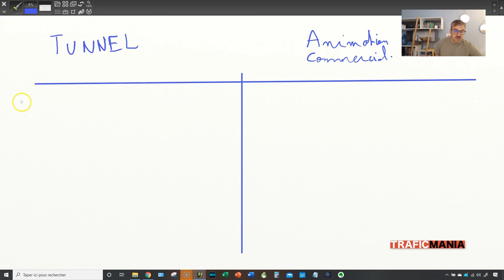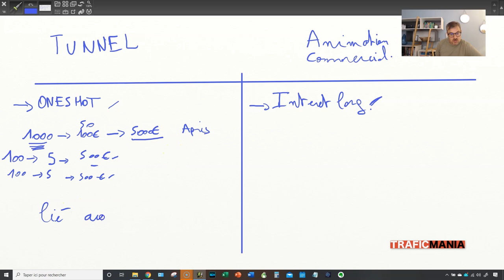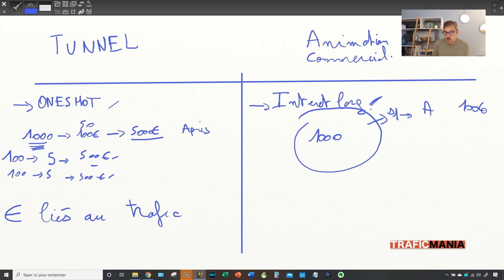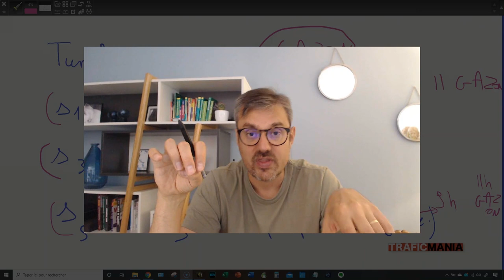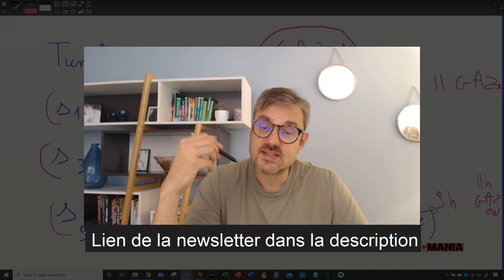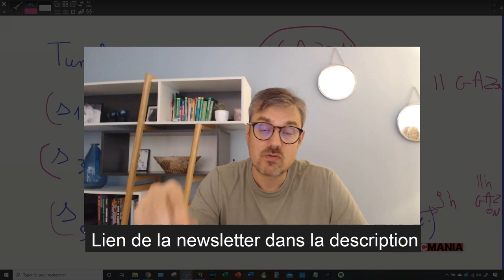Tunnel de vente ou animation commerciale classique pour ventes de formations?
Vous vous posez la question sur le mode de vente le plus efficace pour votre business?

Est-ce qu’il vaut mieux faire un tunnel de vente ou de l’animation commerciale régulière ?

Dans cette vidéo, je vais vous donner les clés pour prendre la bonne décision.